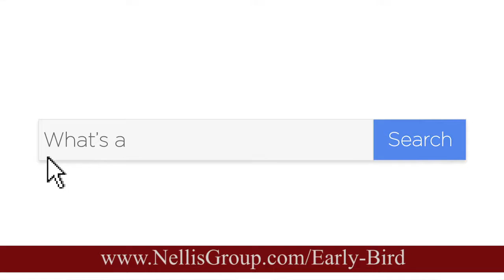The Nellis Group Early Bird Campaign